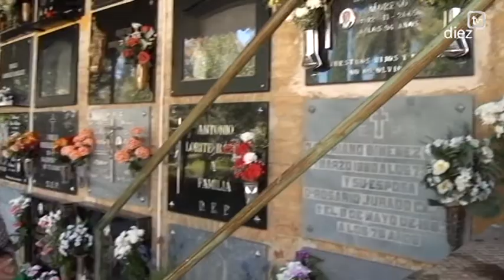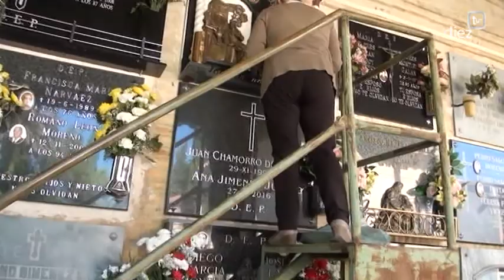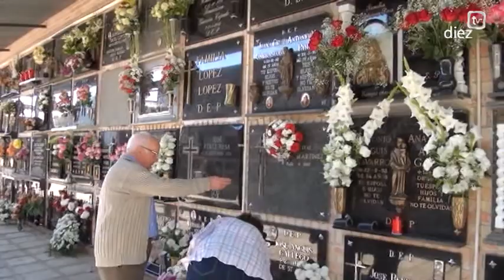Esa Buena Gente con B de Baeza (3x05) - Día de todos los Santos en Baeza (01-10-2017)